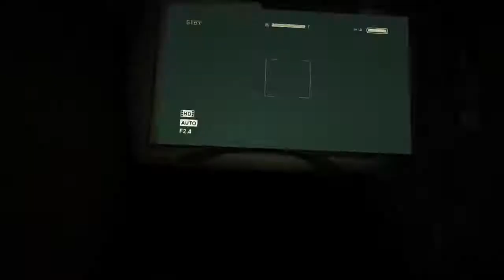Outlast: part #5- HE CUT MY FINGERS OFF!!! (phsyco doctor)meet father martin outside?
wassup guys and here is part 5 to my outlast walkthrough and this episode was krazy and this doctor needs to leave me the f**k alone!